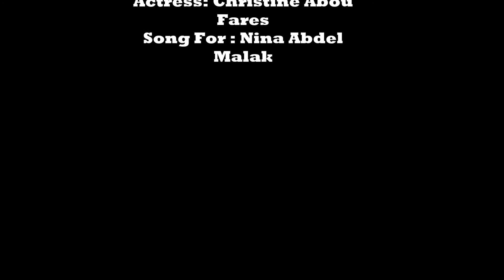عم دور عحالي (تمثيل كريستين أبو فارس) Christine representation Abu Fares) 3am Dawer 3a 7ali)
BBpin: 58DAC155
ask.fm/Fady_karam